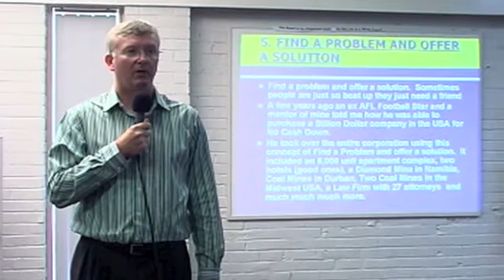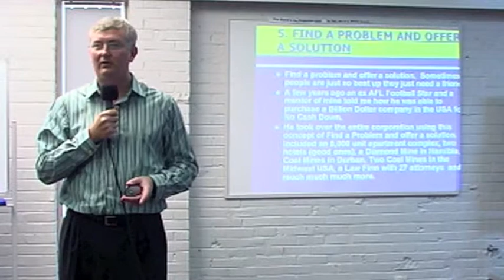Sean Summerville The Property King Billion Dollar No Money Down Property Part 5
From my eBook 47 Ways to Profit from Property No Cash Down.
Using your skills to Buy and Profit from Property Investing using little or none of your own money.
This is the story of one of the Biggest No Money Down Deals in History.